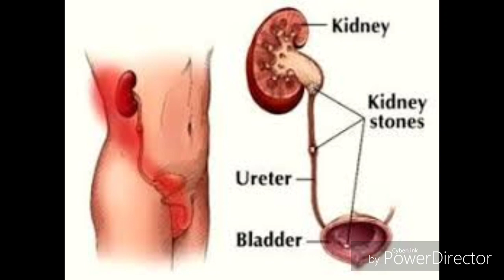अस्थमा, पुरानी खाँसी व जोड़ो के दर्द जैसे रोगों को जड़ से खत्म कर देता है कंटकारी [भटकटैया]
बैगनी फूलो वाले कंटकारी या भटकटैया को हम सभी अपने घरो के आस-पास या बेकार जमीन मे उगते देखते है ||  भटकटैया अस्‍थमा रोगियों के लिए फायदेमंद होता है। .. कंटकारी की जड़ का काढ़ा या इसके पत्तों का रस 2 से 5 मिलीलीटर  फायदेमंद होता है।...
link to visit Mind Master Gaurav Dhawan:-